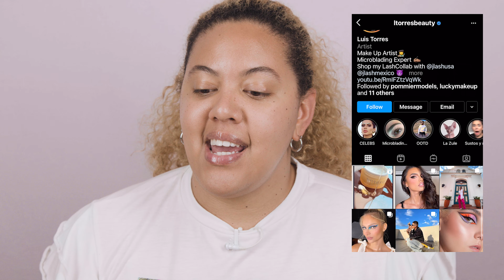RESEÑA Y LOOK COLECCIÓN LUIS TORRES x BEAUTY CREATIONS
En este video les traigo la reseña de una de las colecciones mas esperadas en el mundo de la belleza,  y es la colección de Luis Torres y Beauty Creations. Esta colección es maravillosa, bien pensada, tiene de todo para todos y es muy completa. Las sombras, los productos de labios y la paleta de cara son espectaculares en calidad y belleza. Si te compraste esta colección, déjame saber en los comentarios cual fue tu producto favorito?

I absolutely love getting ideas from you guys, so please tell me what kind of videos you want to see next.

Stay beautiful!

Producer / Editor: Julian R.
🎥 Uses a Blackmagic Pocket Cinema Camera 6k and a Canon EOS 5D mark III to record my tutorials, and Iphone 12 Pro for other complimentary stuff. He uses Premiere Pro CC to edit.

NAVIGATE THIS VIDEO EASILY:
00:00 INTRO
00:32 LA COLECCIÓN
26:25 FINAL LOOK AND CONCLUSIONS